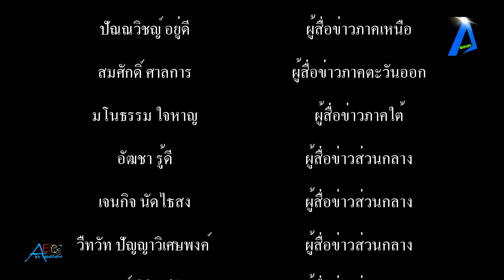งานประกาศรางวัลคนบันเทิงสุดยิ่งใหญ่แห่งปี มณีเมขลา 2565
งานประกาศรางวัลคนบันเทิงสุดยิ่งใหญ่แห่งปี มณีเมขลา 2565 tvonline tvstreaming #

ค่ำคืนวันเสาร์ที่ 20 สิงหาคม 2565 ณ Ultra Arena ศูนย์การค้า Show DC พระรามเก้า เป็นอีกหนึ่งวันเกียรติยศของวงการบันเทิงไทย กับงานประกาศรางวัลเกียรติยศมณีเมขลาครั้งที่ 3 ประจำปี พ.ศ.2565  จัดการดำเนินงานโดยคุณมานิต สมมาตร ประธานผู้อำนวยการโครงการจัดงานประกาศรางวัลเกียรติยศมณีเมขลา ร่วมกับสมาคมผู้สื่อข่าวบันเทิงแห่งประเทศไทย ซึ่งสมาคมฯ เป็นผู้ริเริ่มบุกเบิกการจัดงานรางวัลบันเทิงไทยนับมาตั้งแต่รางวัลพระราชทานพระสุรัสวดี(ตุ๊กตาทอง) ในภาพยนตร์ไทย และรางวัลเมขลากับวงการโทรทัศน์ไทยซึ่งเริ่มมาตั้งแต่ปี พ.ศ.2523 นับถึงปัจจุบันก็เป็นรางวัลทางวงการโทรทัศน์รางวัลแรก และนับรวมอายุงานถึง 42 ปี โดยมีคุณชาตรี ศรียาภัย เป็นนายกสมาคมผู้สื่อข่าวบันเทิงแห่งประเทศไทย คนปัจจุบัน ซึ่งมีศิลปิน,ดารา,นักแสดง,นักร้อง,พิธีกร ตลอดจน influencer และ youtuber ตลอดจนผู้อยู่เบื้องหลังวงการบันเทิงไทยมาร่วมงานและรับรางวัลมณีเมขลาในครั้งนี้อย่างมากมายอาทิ ฉลอง ภักดีวิจิตร (ศิลปินแห่งชาติ) , สรวงสุดา ชลลัมพี, ณฐนนท์ ชลลัมพี, ฤทธิ์ ลือชา, โจอี้ บาซู, เมทินี และมาร์ค กิ่งโพยม, เสือ ธนพล, จอย ศิริลักษณ์,  อ๋อม อรรคพันธ์ , เคลลี่ ธนะพัฒน์, นุนิว ชวรินทร์, กองทัพ พีค, พรีม รณิดา, พัชนี จารุจินดา, เจนิส เจณิสตา, อลิศ ธนัชศลักษณ์, พลอยชมพู, ก๊อป โปสการ์ด, วง Red Spin เอก รังสิโรจน์, นุ้ย เกศริน,  เก๋ไก๋สไลเดอร์, ซิม คิวเท , Ajumma Nammy, Oppa Thuchy, สไปรท์ SPD, วสุ และ พริมรตา แสงสิงแก้ว,  เอ ศุภชัย, พล พูลภัทร, ภูมิ ภูริพันธ์,  เจี๊ยบ เชิญยิ้ม, มาญ่า ฌนิศชา, ใยไหม ชินารดี, อาลิซาเบท แซดเลอร์ ลีลานุไชย, ดร.วีรินทร์ทิรา นาทองบ่อจรัส, สุภาพชาย บุตรจันทร์, ธนภัทร ติรางกูล, กาลเวลา เสาเรือน, รินรดา รวีเลิศ, กิรษา หอมเสียง,  ดร.วโรดม ศิริสุข, เพ็ญจันทร์ วงศ์สมเพ็ชร ฯลฯ รางวัลมณีเมขลา จัดโดย สมาคมผู้สื่อข่าวบันเทิง ท่านนายก ชาตรี ศรียาภัย
และ คุณมานิตย์ สมมาตร ประธานอำนวยการจัดงาน คุณ อังกูร อยู่อุบล ประธาน ฝ่ายประชาสัมพันธ์